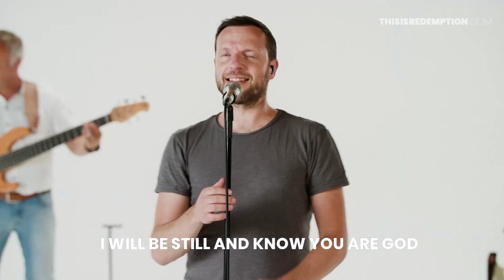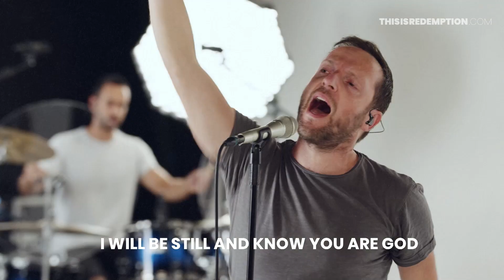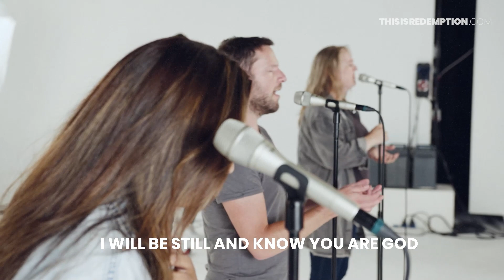Redemption Church Online | 1 Augustus 2021 | 10:30 uur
Beleef hier de online samenkomst van Redemption Church Netherlands.
Kunnen we voor je bidden? Ons team staat voor je klaar.